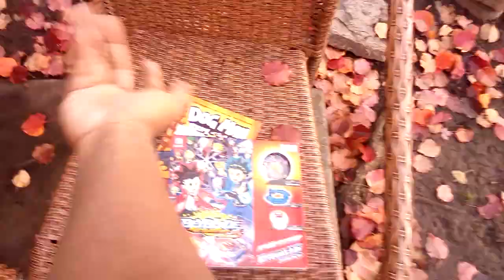The highlights of my Christmas presents! And ____________ reveal!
Arm.